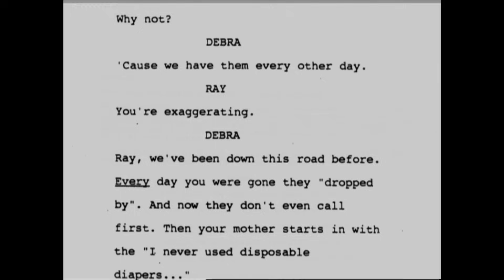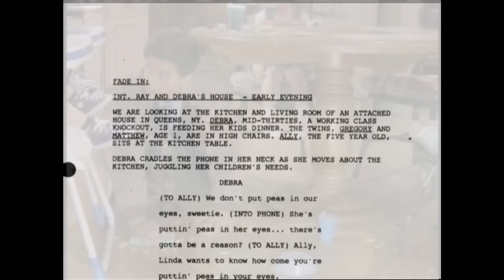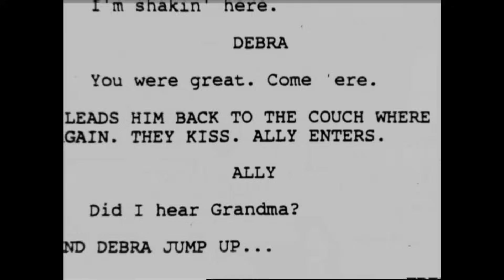Everybody Loves Raymond Season 1 | Behind the Scenes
Part 1 of 3 Behind the Scenes featurette of Everybody Loves Raymond Season 1. Some AWESOME footage here of a great TV Comedy Series.